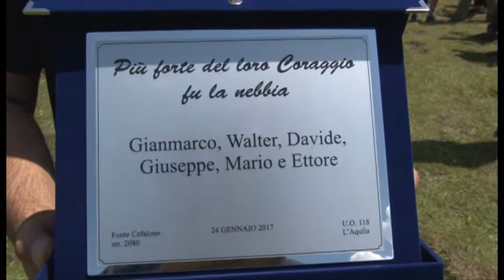Monumento ai caduti del 118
Per ricordare gli operatori del 118 morti lo scorso gennaio nell'impatto dell'elicottero, a Fonte Cefalone è stata posta un'antica fontana. Oggi la cerimonia di inaugurazione del monumento